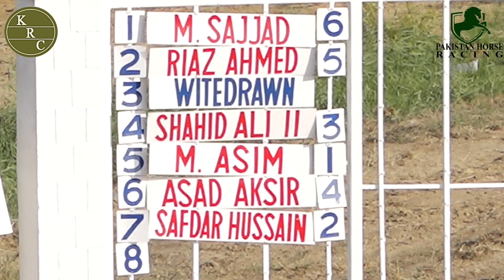4th Race 11th Dec 2021